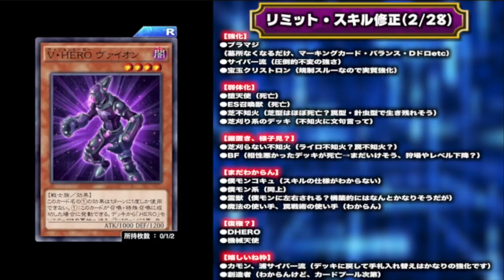【リミット発表】墓所封印が規制!! 堕天使も死亡!! 環境が激変するぞ!!【遊戯王デュエルリンクス 実況番外編】【Yu-Gi-Oh! Duel Links】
リミット発表!!
遊戯王イシズリンクス終了か!?
堕天使死亡？ES召喚獣死亡？
リンクスの環境は激変する!!
今後リンクスがどうなるか
予測してみましょう!!

【SNSなど】

　sekia大佐
　ナオ。大佐
　sakayan41大佐
　六花大佐
　YH大佐
　あさひマン大佐
　koyajimatooru大佐
　ks大佐

🌵.Discordって何？

【自己紹介】